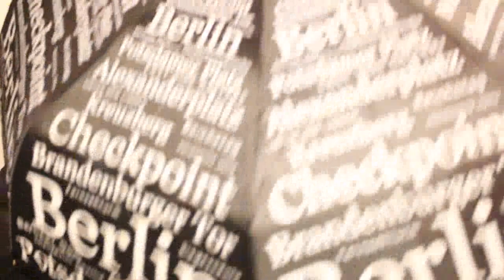Friends TAG - what's in our school bag? + Überraschung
Meine Links!

Eure Joe